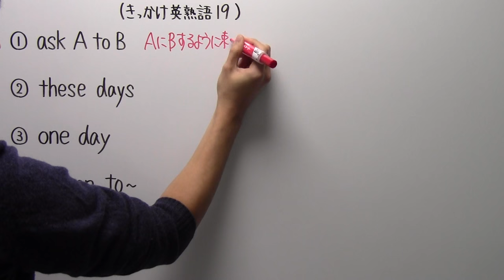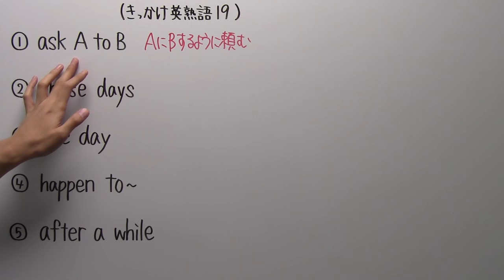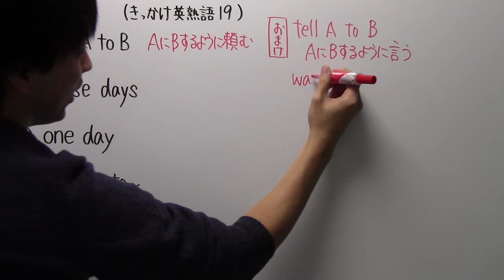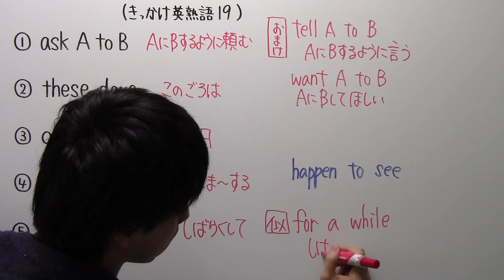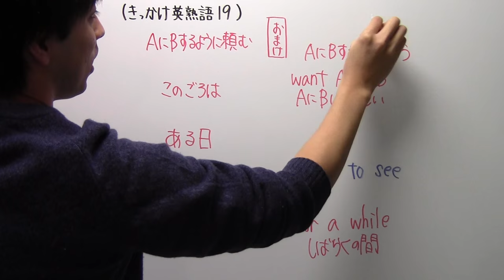【きっかけ英熟語－１９】